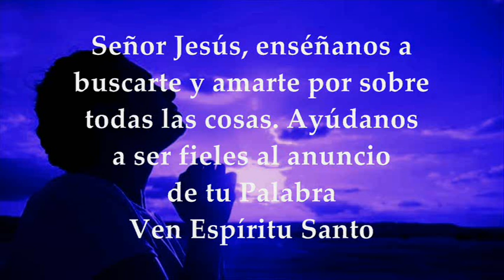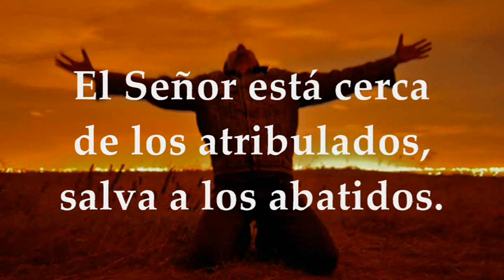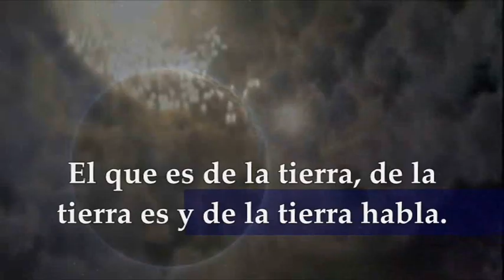EVANGELIO LECTURAS EUCARISTÍA JUEVES ABRIL 15 DE 2021 JUEVES II SEMANA DE PASCUA JUAN 3,31-36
Reflexión Evangelio de Hoy Jueves Abril 15 de 2021 padre Salomón Bravo hacer clic

LECTURAS Y EVANGELIO EUCARISTÍA DÍA JUEVES ABRIL 15 DE 2021 JUEVES II SEMANA DE PASCUA DE RESURRECCIÓN CICLO B Primera Lectura: Del libro de los Hechos de los Apóstoles 5, 27-33 Salmo 33,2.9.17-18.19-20 R/. Si el afligido invoca al Señor, él lo escucha Del Santo Evangelio según San Juan 3, 31-36
Primera lectura
En aquellos días, los apóstoles fueron conducidos a comparecer ante el Sanedrín y el sumo sacerdote los interrogó, diciendo:
«¿No os habíamos ordenado formalmente no enseñar en ese Nombre? En cambio, habéis llenado Jerusalén con vuestra enseñanza y queréis hacernos responsables de la sangre de ese hombre».
Pedro y los apóstoles replicaron:
«Hay que obedecer a Dios antes que a los hombres. El Dios de nuestros padres resucitó a Jesús, a quien vosotros matasteis, colgándolo de un madero. Dios lo ha exaltado con su diestra, haciéndolo jefe y salvador, para otorgar a Israel la conversión y el perdón de los pecados. Testigos de esto somos nosotros y el Espíritu Santo, que Dios da a los que lo obedecen».
Ellos, al oír esto, se consumían de rabia y trataban de matarlos.
Salmo
Salmo 33, 2 y 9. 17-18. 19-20
R/. Si el afligido invoca al Señor, él lo escucha
Bendigo al Señor en todo momento,
su alabanza está siempre en mi boca.
Gustad y ved qué bueno es el Señor,
dichoso el que se acoge a él. R/.
El Señor se enfrenta con los malhechores,
para borrar de la tierra su memoria.
Cuando uno grita, el Señor lo escucha
y lo libra de sus angustias. R/.
El Señor está cerca de los atribulados,
salva a los abatidos.
Aunque el justo sufra muchos males,
de todos lo libra el Señor. R/.
El que viene de lo alto está por encima de todos. El que es de la tierra es de la tierra y habla de la tierra. El que viene del cielo está por encima de todos. De lo que ha visto y ha oído da testimonio, y nadie acepta su testimonio. El que acepta su testimonio certifica que Dios es veraz.
El que Dios envió habla las palabras de Dios, porque no da el Espíritu con medida. El Padre ama al Hijo y todo lo ha puesto en su mano. El que cree en el Hijo posee la vida eterna; el que no crea al Hijo no verá la vida, sino que la ira de Dios pesa sobre él.